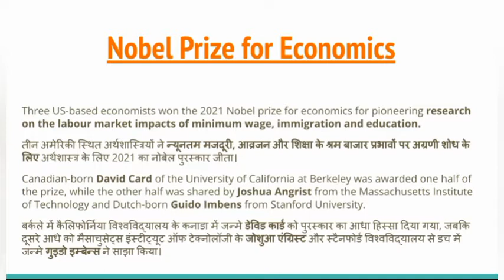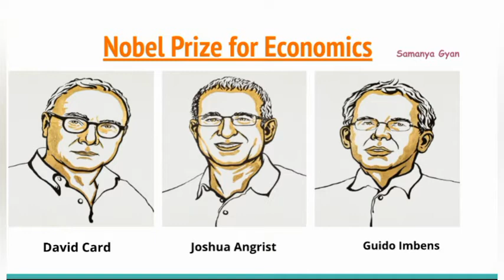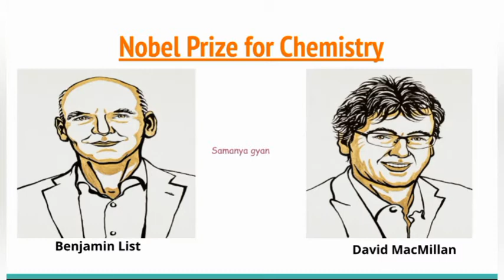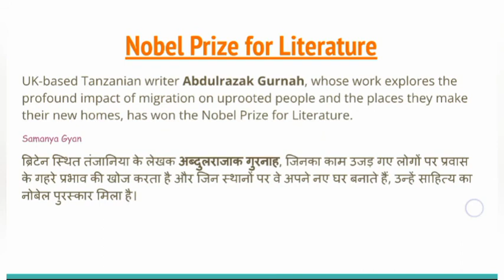Nobel Prize 2021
Current Affairs
Static Facts
Static Gk
For All Government Exams
For All State Exams
For SSC, Bank, Railways Exams
Samanya gyan
नोबेल पुरस्कार
नोबेल पुरस्कार 2021
Nobel purushkar 2021